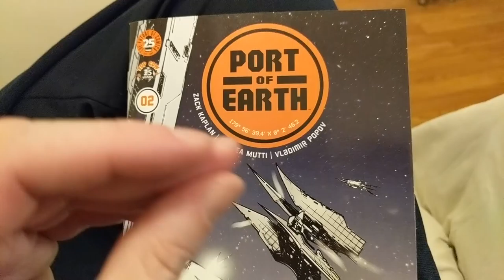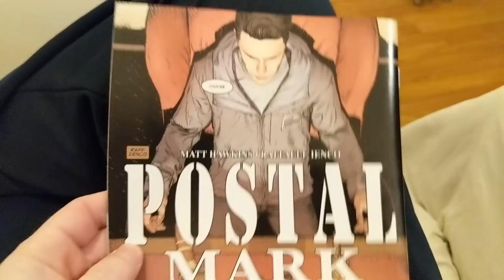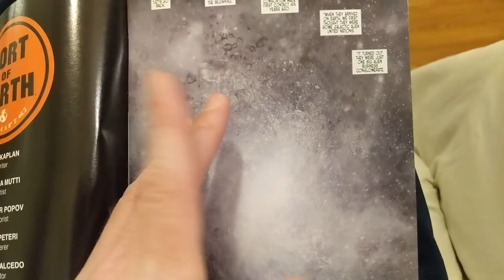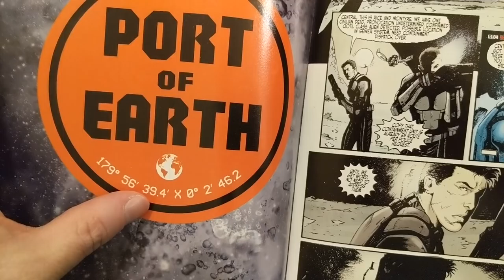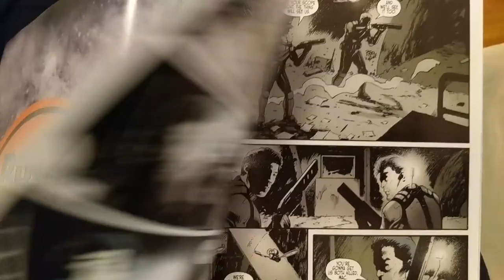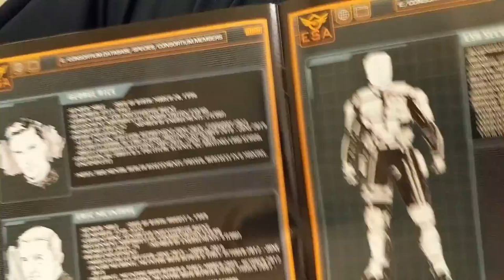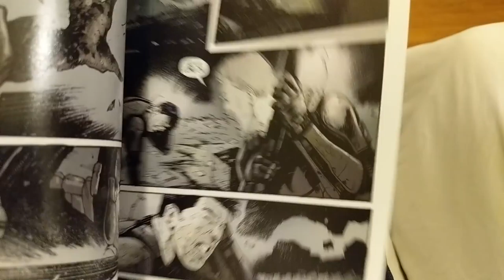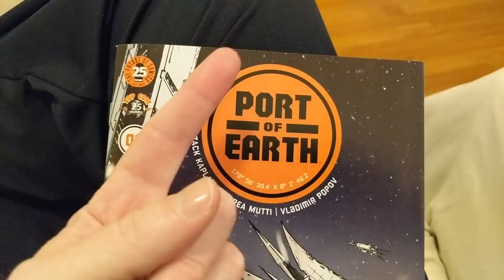I'm Going To Like The Movie Or TV Show Based On PORT OF EARTH More Than I Liked The Comic Book